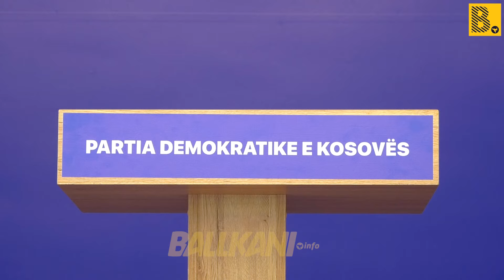PDK: Qeveria ia humbi Kosovës 21 milionë euro të barabarta me 42 mijë paga mesatare në Kosovë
Vendimi për ‘Contour Global’, PDK: Qeveria ia humbi Kosovës 21 milionë euro të barabarta me 42 mijë paga mesatare në Kosovë